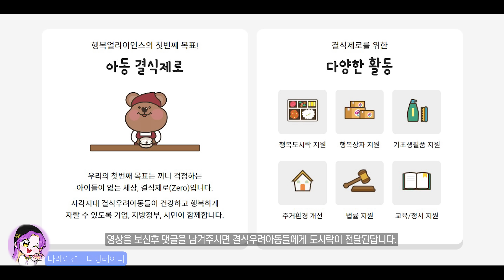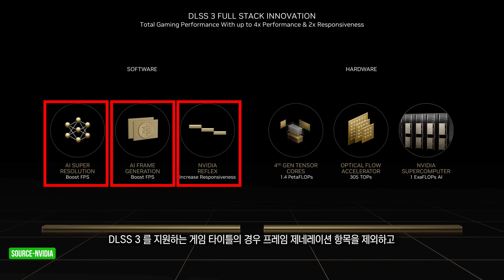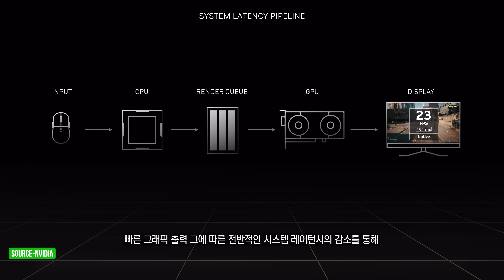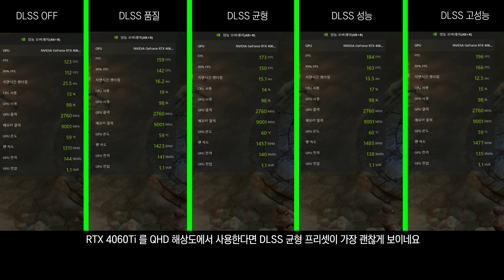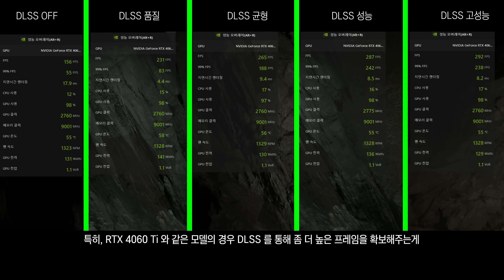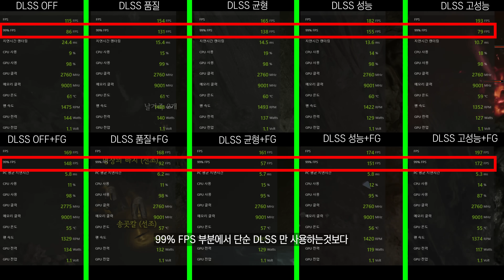지포스 4060 Ti 디아블로4 그래픽 셋팅 방법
디아블로4 지포스 RTX 4060 Ti 의 셋팅법에 대해서 알려드립니다
본 영상은 엔비디아로 부터 소정의 제작비를 받아 제작된 영상입니다

CPU : i9-12900K
M/B : ASUS Z690 MAXIMUS HERO
RAM : ADATA DDR5 6400MHz - 32GB
VGA : RTX 3090Ti
SSD : CORSAIR MP600 PRO 2TB
PSU : SEASONIC PRIME 1000W
COOLER : CORSAIR H170i ELITE LCD Display Liquid CPU COOLER

CPU : i9-11900K
M/B : ASUS Z590 APEX
RAM : Gskill Royal 4400MHz - 16GB
VGA : RTX 3090
SSD : SS 980 PRO 1TB / SS 970 EVO PLUS 2TB
PSU : SUPERFLOWER 850W
COOLER : ASUS ROG STRIX LC 360 RGB

CPU : 5800X
M/B : ASUS  CROSSHAIR VIII
RAM : Gskill Royal 3600MHz - 16GB
VGA : RTX 3080

CPU : 10980XE
M/B : Asus x299
RAM : Corsair Vengeance (3200MHZ CL16) 128GB
VGA : RTX 3090Ti
SSD : 970 EVO PLUS 2TB x 2EA + 16TB SSD
PSU : Seasonic 1000W
COOLER : COOLER MASTER ML 360R

CPU : i9-10900K
M/B : ASUS Z490 MAXIMUS HERO
RAM : Corsair dominator (3200Mhz CL16 32GB)
VGA : RTX 2080Ti
C/B : AverMedia 4K live
C/B : AverMedia Mini
C/B : Cam link
SSD : 960 EVO Nvme M.2 SSD 1TB x 2EA
PSU : Seasonic 1300 W
Cooler : CORSAIR 240 AIO

- 모니터 -
LG 27GN950  (벤치 게이밍 메인)